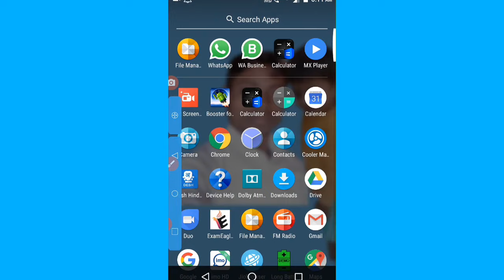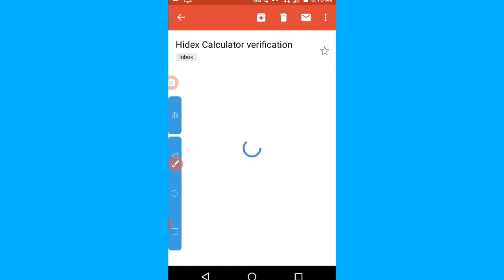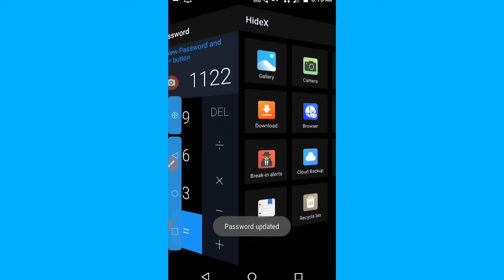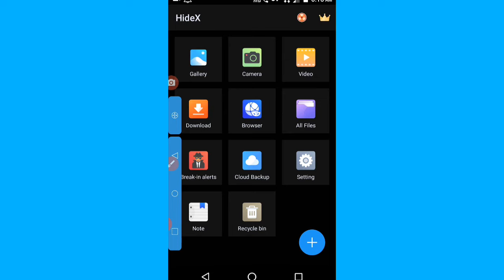How to reset calculator app password --- 1 मिनट में कैलकुलेटर हाइड एप का पासवर्ड लॉक तोड़े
calculator ka lock kaise tode
calculator lock kaise tode
calculator hide app ka password
 calculator app ka lock kaise tode
calculator ka password bhul gay
 calculator ka password kaise tode
 कैलकुलेटर लॉक कैसे तोड़े
calculator hide app ka password ... calculator app lock password bh ... calculator hide app lock kaise to ... calculator app lock kaise tode
calculator app password bhul ga ... calculator ka lock kaise todte hain app lock calculator ka lock kaise
hide x calculator ka password ka ... how to break calculator lock pas
calculator app lock ka password ... calculator app lock ka password ...
how to unlock calculator app lock app lock ka password bhul gaye ... calculator lock kaise kholen agar calculator app ka password ... कैलकुलेटर का लॉक कैसे तोड़े calculator ka lock kaise kholen calculator lock ka password kais ... calculator password forgot hide calculator ka password kais ... calculator app lock
कैलकुलेटर ऐप का पासवर्ड भूल गए अब क्या करे